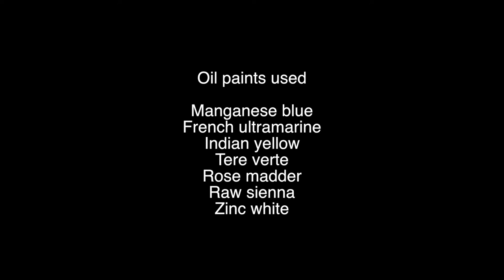Peacock painting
Speed painting of a peacock.  Practice piece with glazing oil paint onto an acrylic underpainting